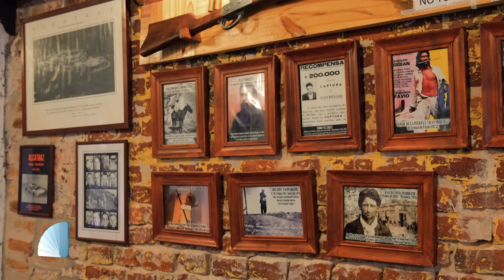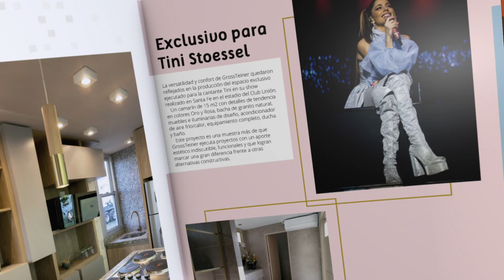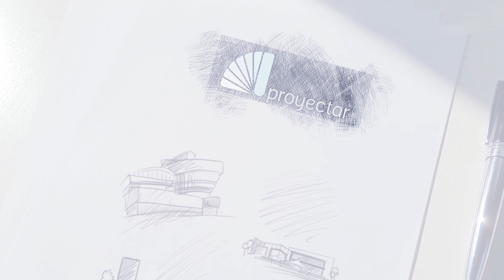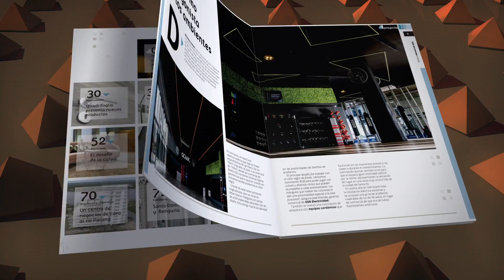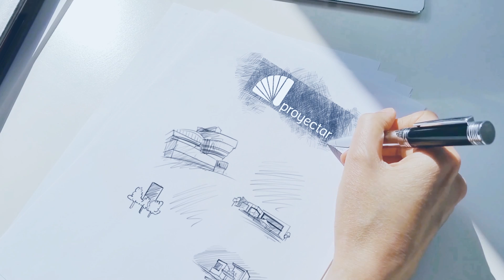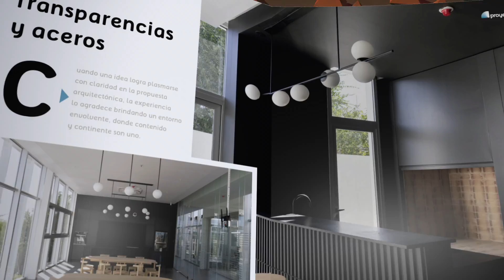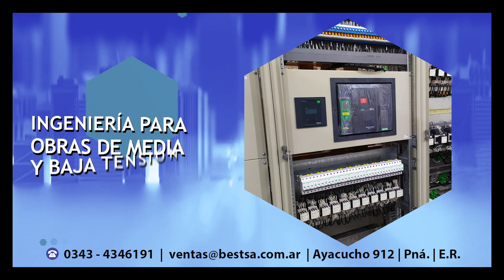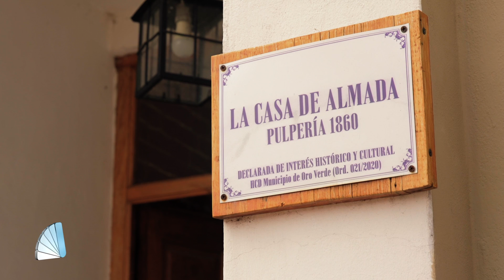Proyectar 280 HD - Programa Completo